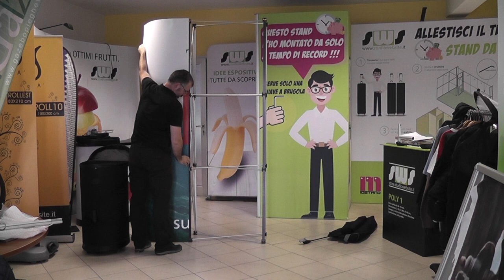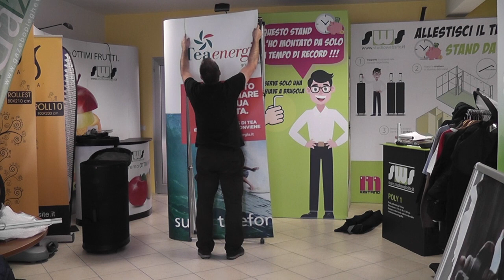Pop up stand 3x1 | lo stand che si monta da soli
Uno stand pop up magnetico 3x1 versione DRITTA bifacciale ( Stampa da entrambi i lati ) + faretto per illuminazione.
Si monta da soli senza ausilio di attrezzi.
Stampa personalizzata a colori con montaggio rapido magnetico